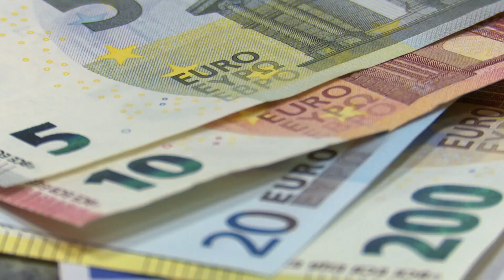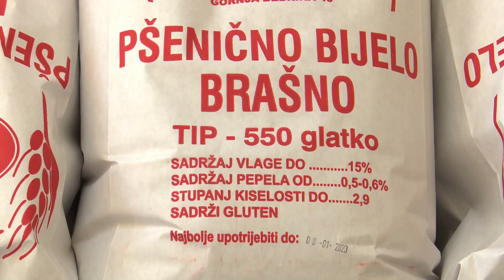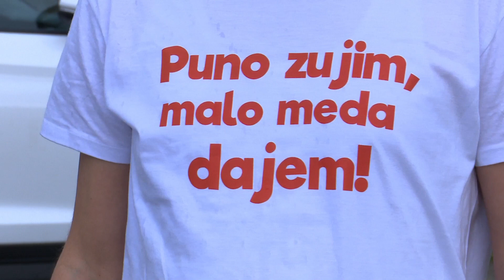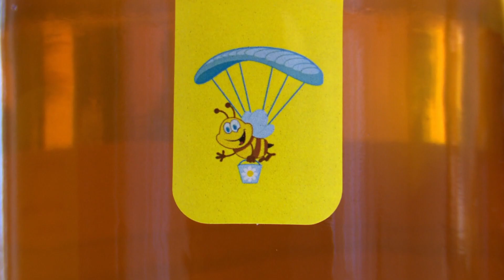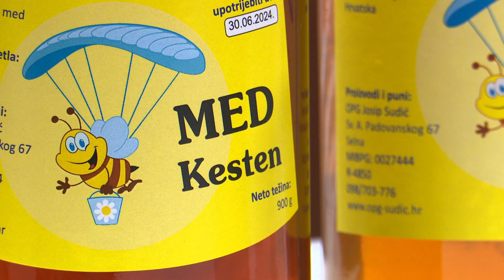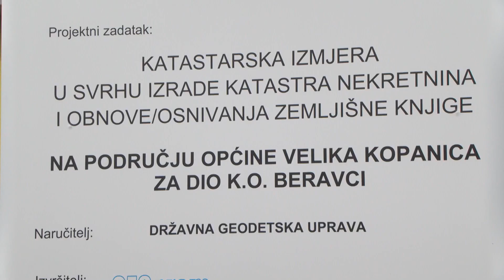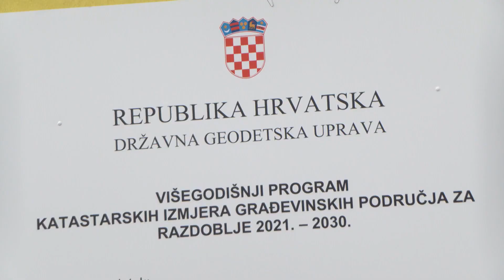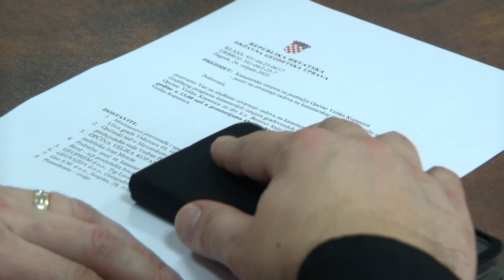SBTV - ŽIVOT I ZEMLJA - 19.03.2023.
Poštovani gledatelji dobrodošli u poljoprivredne minute u još jedan Život i zemlju. U današnjoj emisiji progovaramo o novim mjerama pomoći poljoprivrednom sektoru. Donosimo i pčelarsku priču obitelji Sudić iz Selne te Vas vodimo u Općinu Velika Kopanica, gdje je krenuo projekt katastarske izmjere u Beravcima. Više o svemu u nastavku. Ostanite s nama.

ŽIVOT I ZEMLJA | NEDJELJOM | 12:00